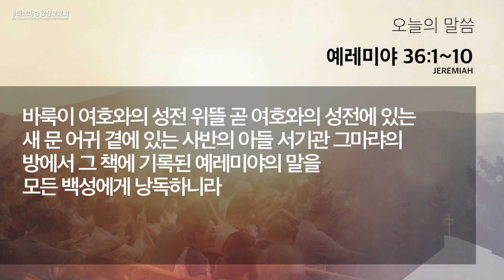[새벽예배] 2021.10.13(예레미야 36:1~10), 김용주목사